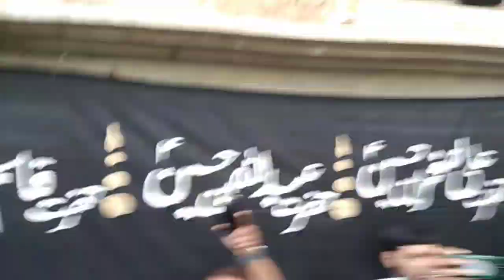28 Rajab Zaidpur Barabanki I Yaadgaare Safar e Imam Hussain (A.S) | Barabanki (U.P) 2018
28 Rajab Zaidpur, Barabanki
On 16 April 2018 (MONDAY)

location :- Pajdari Maszid, Zaidpur Barabanki (U.P) India